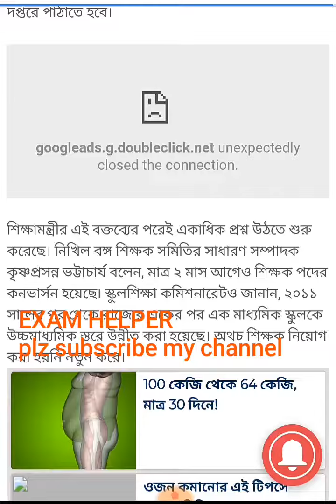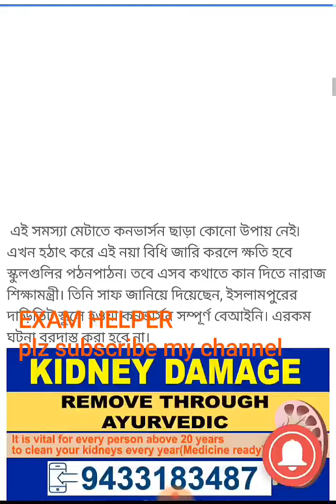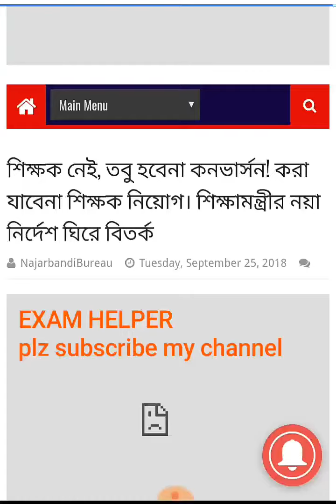শিক্ষক নিয়োগ নিয়ে শিক্ষামন্ত্রীর বক্তব্যে নতুন বিতর্ক। ভিডিওটি অবশ্যই দেখুন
New controversy over teacher recruitment in wb